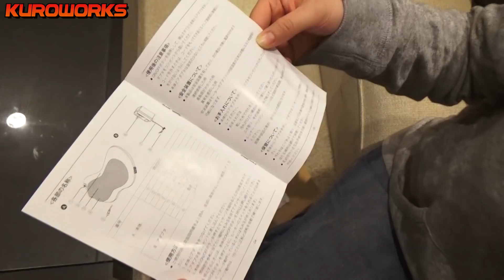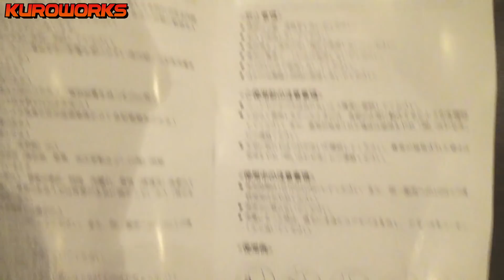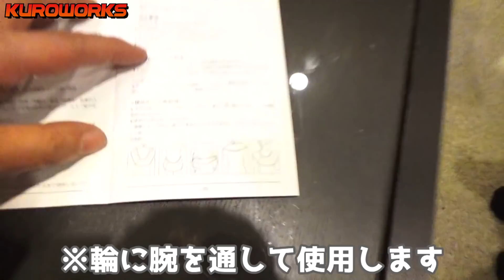車中泊のお供に♪車載もできる電動マッサージ機2台を同時使用した結果…【Naipo】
▼ご紹介したマッサージ機はこちら▼
NAIPO 3Dマッサージャー＆ネックピロー(ヒーター付き) EMK-129A

NAIPO 3Dネック＆ショルダーマッサージャー(ヒーター付き)  EMK-150LC

車中泊のお供にもぴったり！
車載でも使える電動マッサージ機2台を同時に使用してみたところ…

★クロワークスのLINEスタンプできました♪

リフトアップN-VANの車中泊！車検対応 クリーンな大人の車遊び♪【オートサロン2019】ホンダ

エブリィやN-VANにも使える！車中泊のための"最強マットレス"が快適すぎたｗ【オートサロン2019】